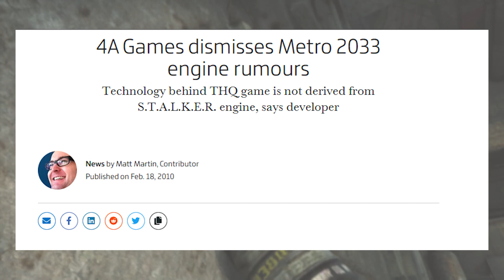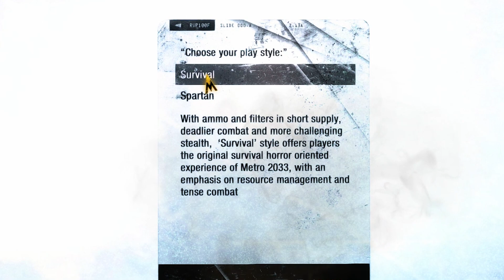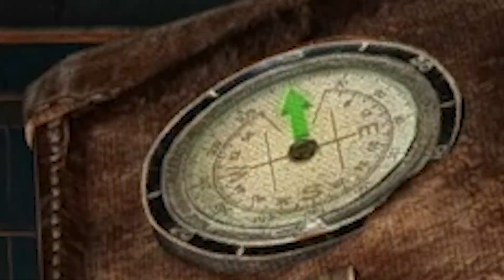Is Metro 2033 Worth Playing in 2023? | Metro 2033 Redux Review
Metro 2033 Redux is one hell of an immersive ride.

Time Stamps:

0:00 Preamble
2:43 Premise & Setting
6:17 Presentation
14:05 Immersive Mechanics & Gameplay
26:57 Conclusion